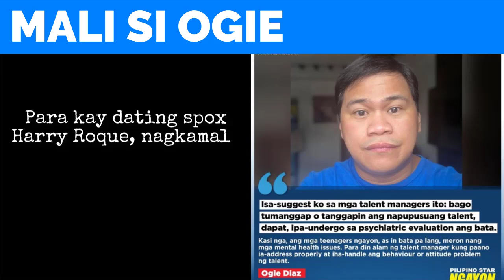OGIE DIAZ nagkamali, LIZA SOBERANO hindi dapat siniraan, pinaliwanag ni HARRY ROQUE